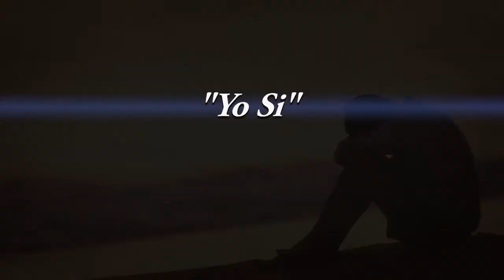YO SI Francisco Javier Gonzalez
Compositores Misael Gonzalez Velasquez y Miguel Gonzalez Chavez